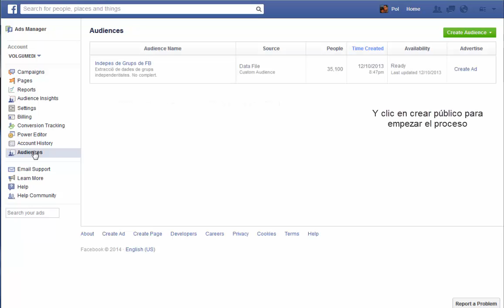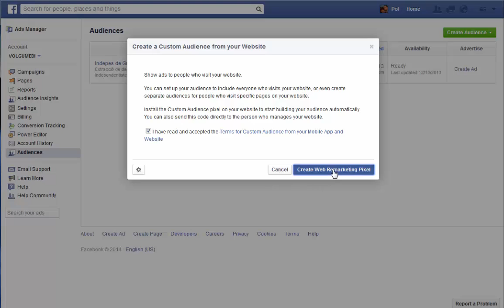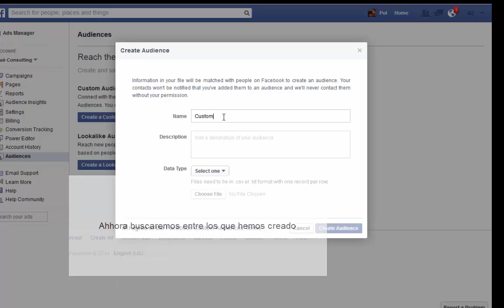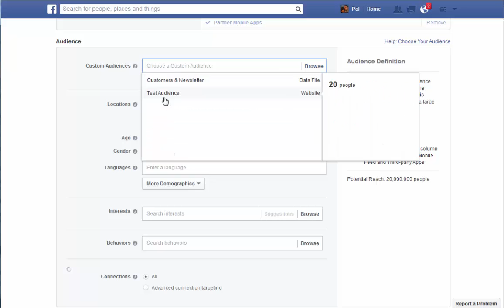Módulo Prestashop: Públicos personalizados para Facebook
Explicación detallada de como funciona el módulo del Píxel de Conversión de Facebook para Prestashop.

Puedes configurar-lo y tenerlo listo en 3 min.